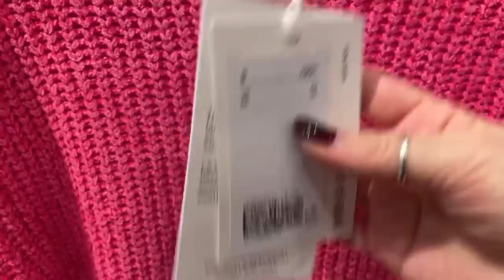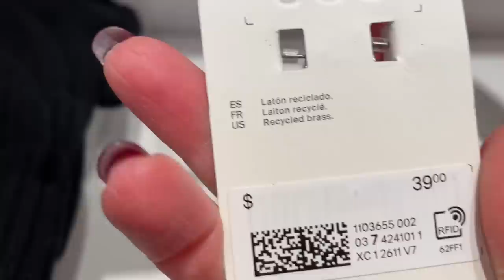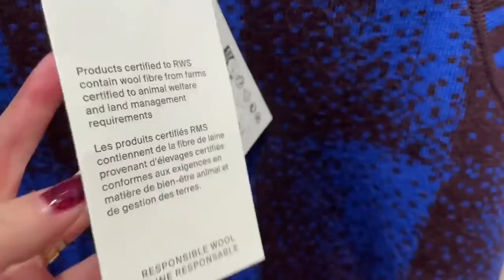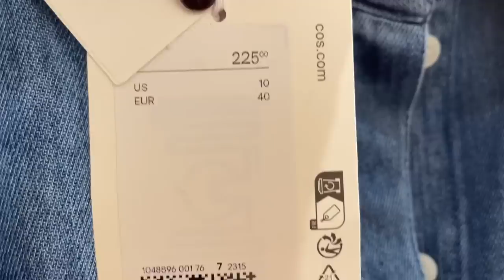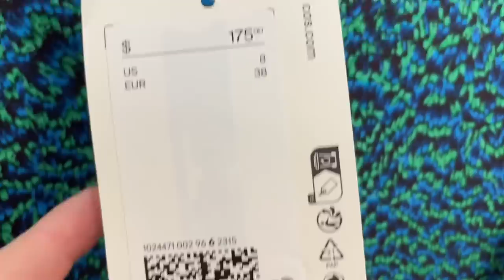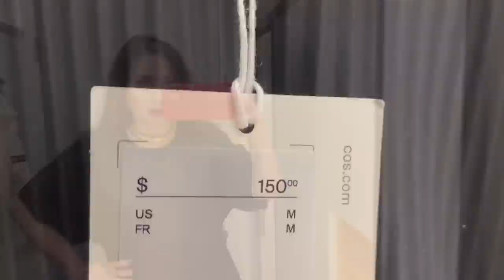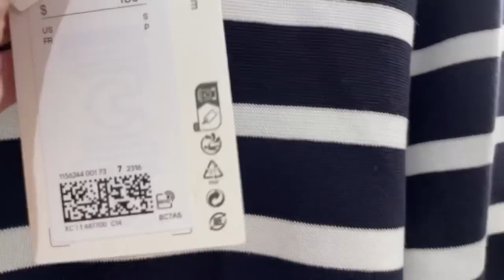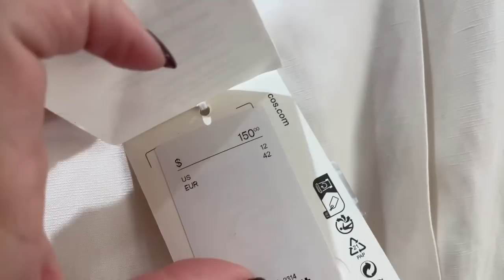Что нового в COS! Обзор коллекции весна 2023 и зимняя распродажа! Примерки аутфитов, шопинг влог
Дорогие друзья  сегодня шопинг влог и примерки из магазина COS, Большая зимняя распродажа и новая коллекция весна 2023, примерки аутфитов, базовая капсула на зиму, утепляемся стильно и удобно.

Мои параметры:
Рост: 160
Вес: 58 кг
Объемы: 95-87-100